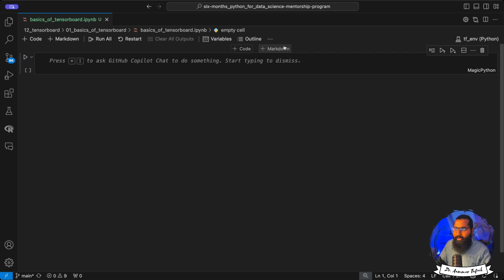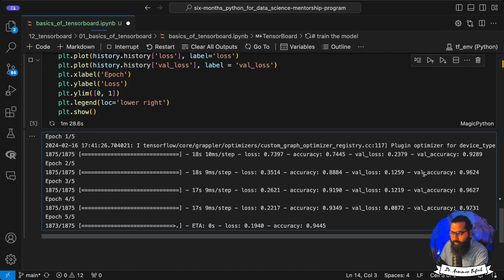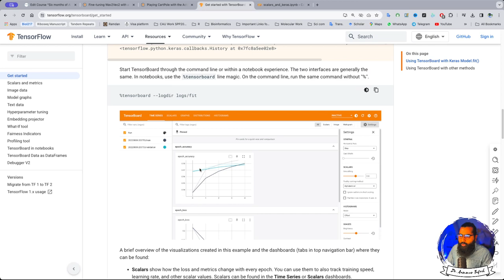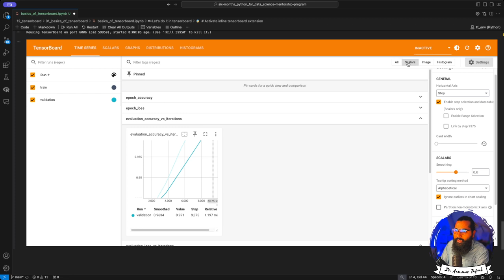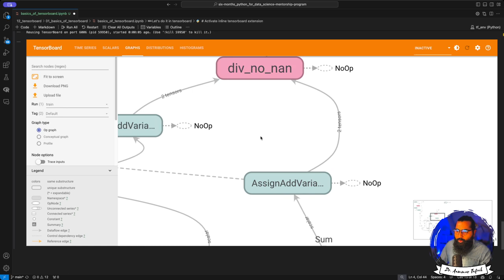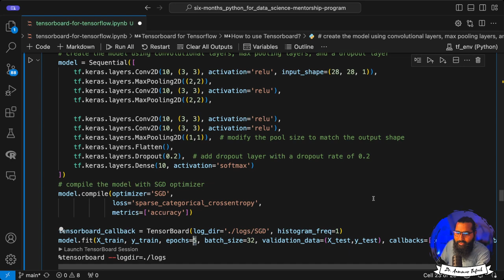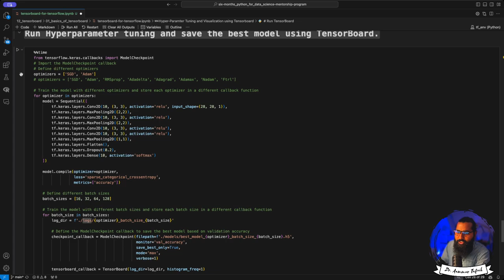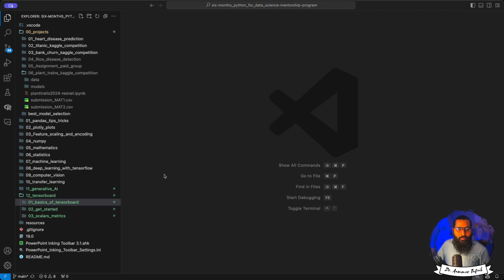TensorBoard for Hyperparameter Tuning of Deep Learning Models